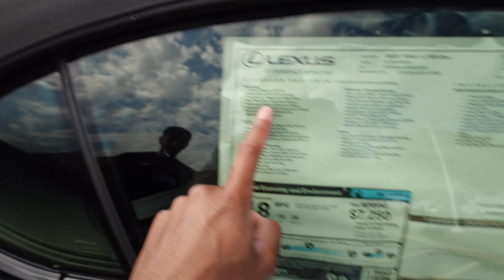Jackson Selling His Elantra N For A V8 Lexus?!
God is good, give thanks EVERYDAY.